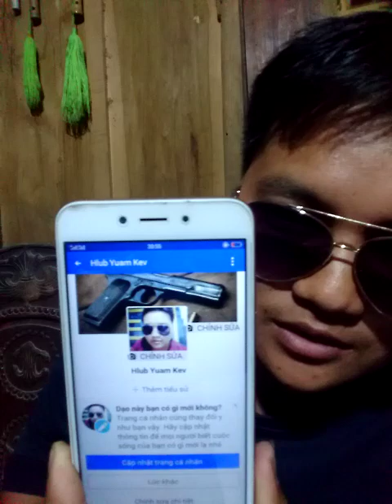tawm tsam hmoob, saub ntsuab